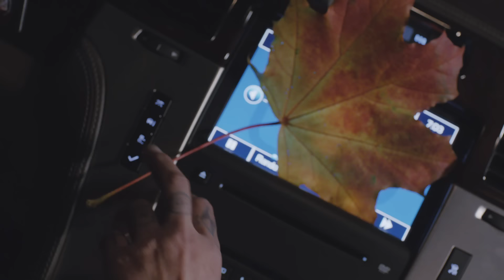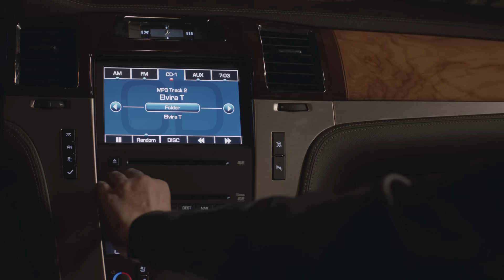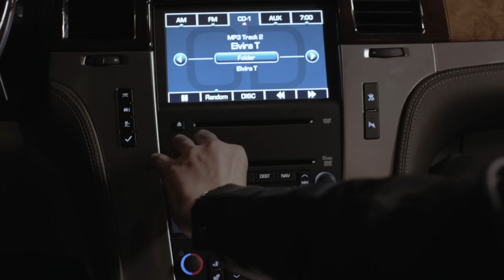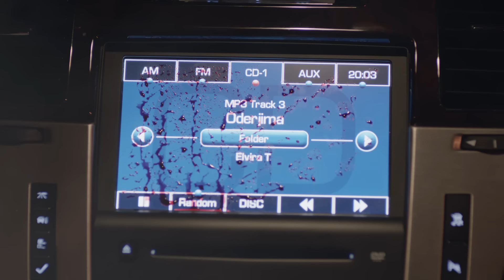Elvira T - Одержима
Зараза тур - купить билеты

Автор музыки/слов: Эльвира Тугушева
Режиссер: Илья Пермяков
Исполнительный продюсер: Марина Володина
Оператор: Владимир Ушаков
Второй режиссер: Дарья Белова
Стилист: Наталья Сенечкина
Грим: Диана
Монтаж: Иван Гаев
Продюсеры: Ирина Щербинская, Денис Саттаров
Музыкальный продакшн: IKSIY-music